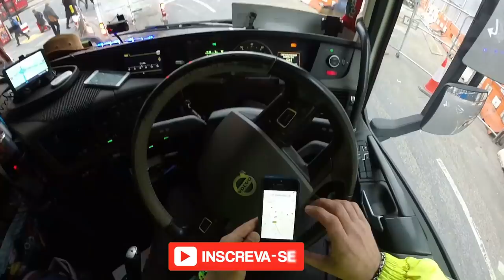Caminhoneiro Perdidão no centro de Londres